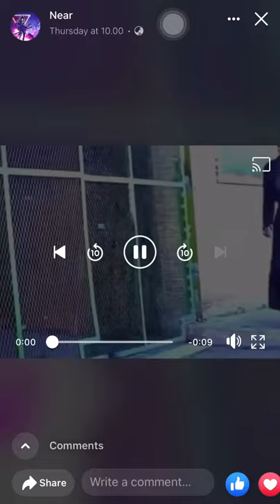The invisible man